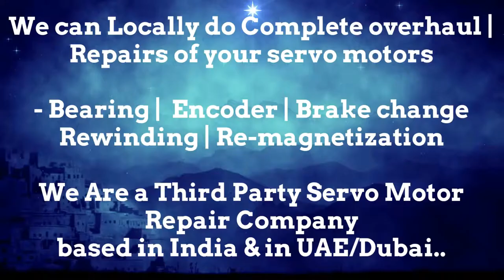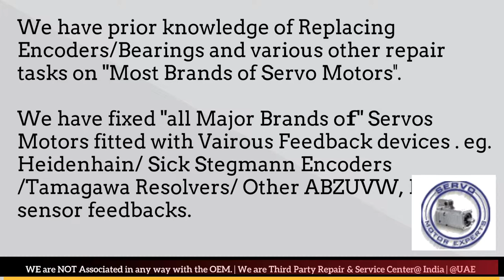SIG Schneider New Servo motor Dealer in Stock buy india stock Encoder Resolver Angle Adjust Align